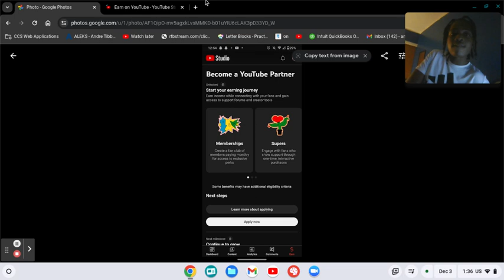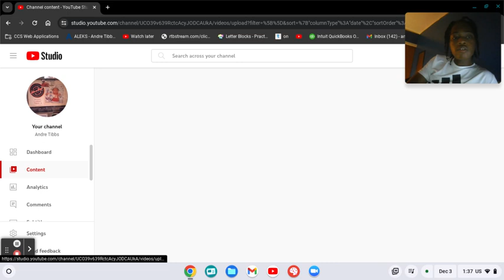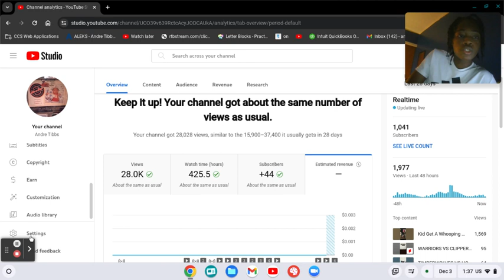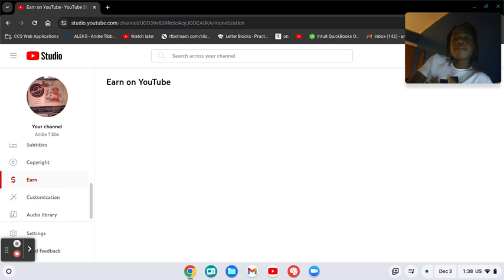I APPLIED For The YouTube Partner Program!!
I know this is not a regular video, we did it. I love all you guy that been supporting me over this almost 4 year period. I wouldnt did it without out.
This is only the start btw you guys.